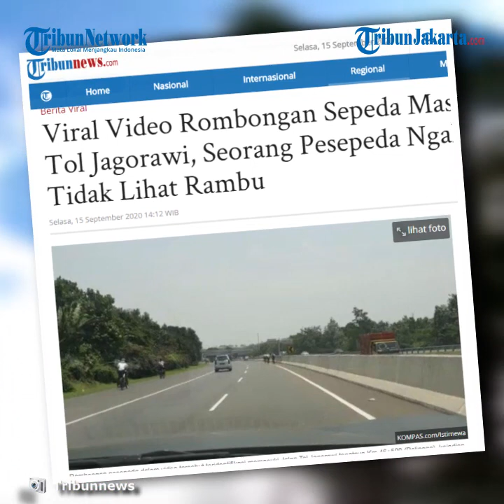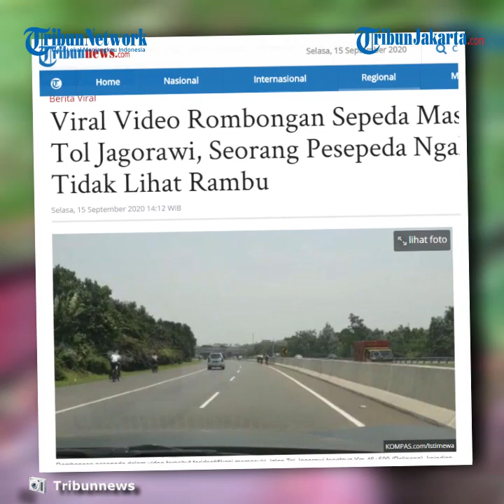Viral Rombongan Pesepeda Masuk Tol Jagorawi, Terancam Penjara dan Denda Rp3 Juta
TRIBUN-VIDEO.COM - Baru-baru ini sempat viral rombongan pesepeda masuk Jalan Tol Jagorawi.

Setelah ditelusuri Jasa Marga, peristiwa itu terjadi pada Minggu (13/9/2020) sekitar pukul 11.00 WIB.

Seorang pesepeda dari rombongan itu mengaku tidak melihat rambu larangan.

Penelusuran dilakukan melalui pengecekan rekaman pengawasan (closed circuit television) yang berada di lajur, gerbang tol dan tempat istirahat dan pelayanan (TIP) KM 45 Jalan Tol Jagorawi.

"Berdasarkan penelusuran yang dilakukan Jasa Marga dan pihak Kepolisian, rombongan pesepeda melaksanakan kegiatan bersepeda bersama beberapa rekan yang berasal dari Bekasi dan Pamulang," kata Marketing and Comunication Departemen Head Jasa Marga Metropolitan Tol Road Plaza Tol Cililitan Jakarta Irra Susiyanti dalam keterangannya, Selasa (15/9/3020).

Menurut Irra, kegiatan tersebut dimulai pukul 07:30 WIB menelusuri jalan perkampungan menuju salah satu cafe di daerah Ciawi.

Pada saat kembali, rombongan terpecah dan sebagian rombongan masuk ke dalam jalan tol.

Rombongan yang terpecah tersebut berjumlah tujuh orang yaitu 6 orang karyawan PT WM dan 1 orang peserta lain, yang kesemuanya berasal dari Bekasi.

"Berdasarkan pengakuan dari salah satu pesepeda tersebut, rombongan tidak melihat rambu-rambu dan tidak mengetahui bahwa jalan yang dilintasi adalah jalan tol," kata Irra.

Kompol Fitrisia Kamila Tasran Kepala Induk Patroli Jalan Raya (PJR) Tol Jagorawi Korlantas Polri, menjelaskan rombongan pesepeda sebelum memasuki Jalan Tol Jagorawi sempat menyusuri jalan permukiman sekitar rest area Km 45.

Kemudian rombongan pesepeda keluar melalui Jalan Raya Sukabumi.

"Pada pukul 08.45 WIB, keterangan dari security rest area Km 45 Jalan Tol Jagorawi, bahwa pesepeda memulai kegiatannya dengan menyusuri jalan pemukiman di dekat rest area Km 45. Kemudian pada saat kembali, para pesepeda masuk dari Jalan Raya Sukabumi, melewati underpass yang merupakan akses masuk menuju Tol Jagorawi, di mana jalan tersebut tidak ada gerbang tol," kata Kamila.

Atas pelanggaran tersebut, berdasarkan Undang-undang nomor 38 tahun 2004 tentang Jalan, pasal 63 ayat 6 dijelaskan bahwa “Setiap orang selain pengguna jalan tol dan petugas jalan tol yang dengan sengaja memasuki jalan tol sebagaimana dimaksud dalam Pasal 56, dipidana dengan pidana kurungan paling lama 14 (empat belas) hari atau denda paling banyak Rp 3 juta”, Kata Kamila.

"Pelanggaran yang dilakukan oleh rombongan pesepeda tersebut akan dikenakan sangsi pidana berupa pidana kurungan selama 14 hari dan denda paling banyak 3 juta”, tegasnya.

Jasa Marga dan Pihak Kepolisian telah melakukan pertemuan dan sosialisasi kepada perwakilan pesepeda tersebut, mereka berkomitmen bahwa kejadian tersebut tidak akan terulang kembali dan siap menerima konsekuensi sesuai dengan peraturan perundangan yang berlaku.

Artikel ini telah tayang di Tribunnews.com dengan judul Viral Video Rombongan Sepeda Masuk Tol Jagorawi, Seorang Pesepeda Ngaku Tidak Lihat Rambu,